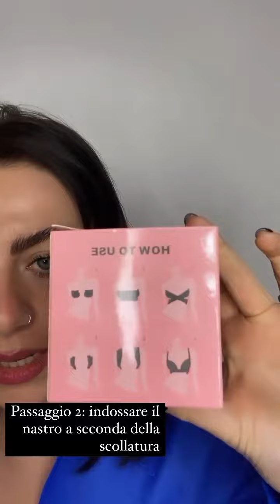Scopri ora la collezione originale di fasce push-up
🍋Buubz Tape Nude🍋

Have you ever found the cutest outfit but couldn’t find a bra that worked? Have you bought a product that claimed to give you a breast lift but found there was no support? Buubz Tape is the answer!🌸💝

🍋Lifts any size bust
🌺 Hypoallergenic
🆓Latex free
✨5 metre roll will last multiple uses
💃🏼Wear outfits you couldn’t wear before because you can now go braless
🍑Nude is perfect underneath coloured clothing
🌊Waterproof, perfect for underneath swimsuits
✂️Cut your own tape length to suit your unique figure
🧴Painless to remove

Ingredients:
- Cotton
- Spandex
- Adhesive
- Acrylic